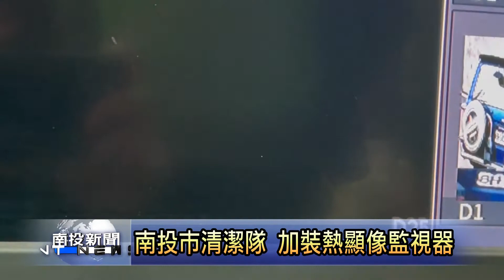南投巿清潔隊 加裝「熱顯像監視器」 南投新聞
為了預防類似日前，草屯鎮垃圾掩埋場，所發生的火災事故，南投市公所清潔隊，特別採購「熱顯像監視器」，最近進行裝設及測試，對於垃圾自燃的警示，有相當好的效果，巿長宋懷琳希望藉此，可以為垃圾場安全和空氣品質，增加一分保障，讓地方民眾放心。